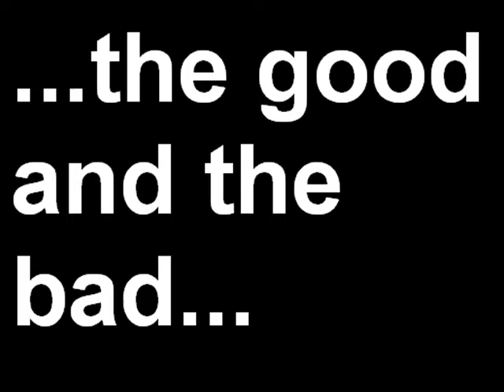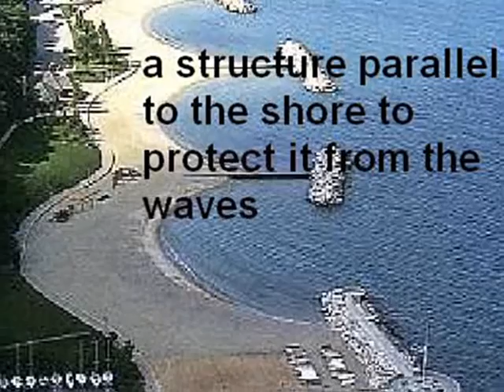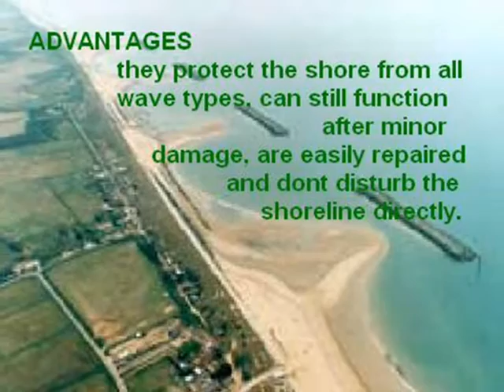Sea Defences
good and bad things about different sea defences.